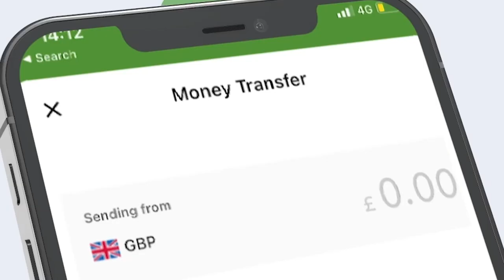G/Cumar Filish oo amar dul-dhigay maamullada degmooyinka, kadib roobabkii ka da'ay Muqdisho.